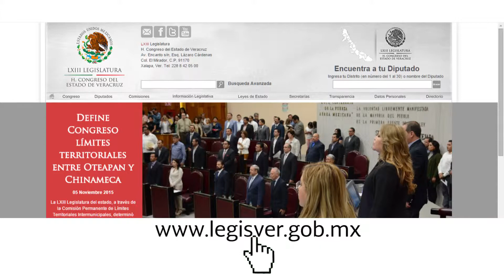RESUMEN DE ACTIVIDADES 4 DE NOVIEMBRE DE 2015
Reeligen Diputados a la Mesa Directiva del Congreso del Estado.

Obtendrán Pánuco y Paso de Ovejas créditos para obras sociales

Autoriza el Congreso de Veracruz ejecución de obras

Piden ampliación presupuestal para la fiscalía y el instituto electoral